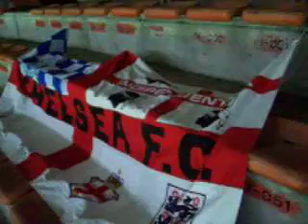Ryan in Milan. FORTZA CASTEDDU 1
Ryan at Milan-Cagliari